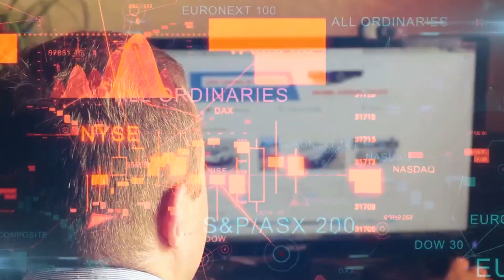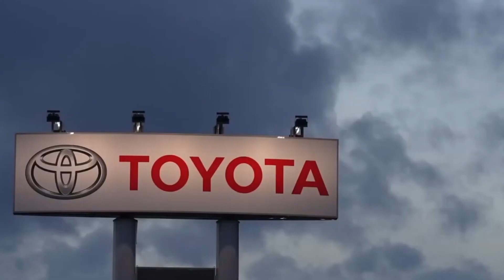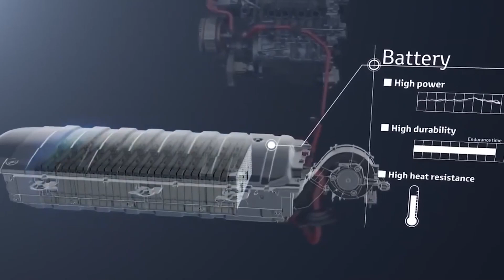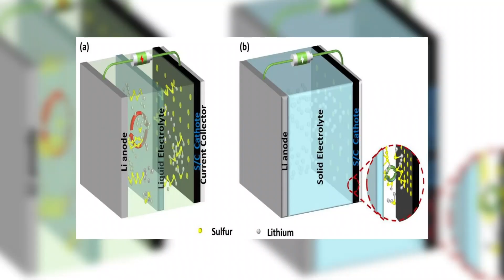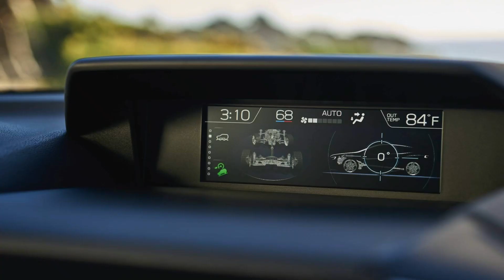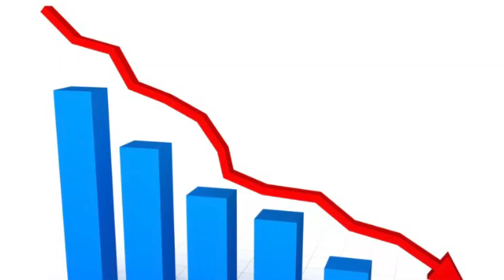How Solid State Batteries Work!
In this video, we're taking you behind the scenes to uncover why Toyota's going all-in on these next-level solid state batteries. Why are they making this thrilling pivot? What's driving this monumental decision? We've got all the details you need to know!

With the new management, we’re seeing Toyota way more interested in the future of electric, unlike during Akio Toyoda's time as CEO. And guess what? Toyota is shifting its focus to improving solid-state battery tech, which means we might see the end of hydrogen-powered cars!

🕰 Timestamps
0:00 Intro
2:30 What are Solid State Batteries
3:26 What Toyota Solved
5:55 Hydrogen Phase Out